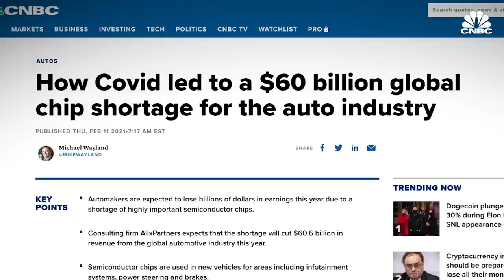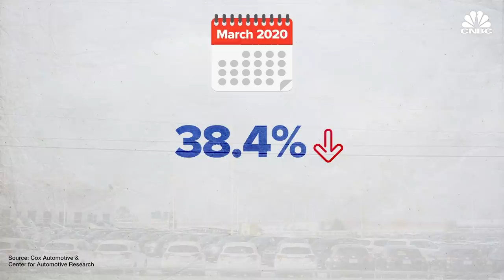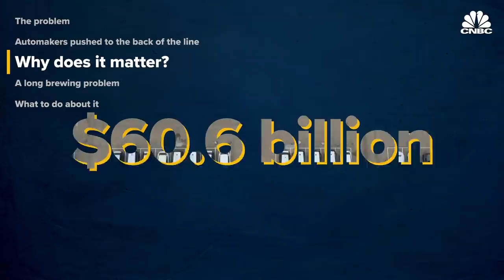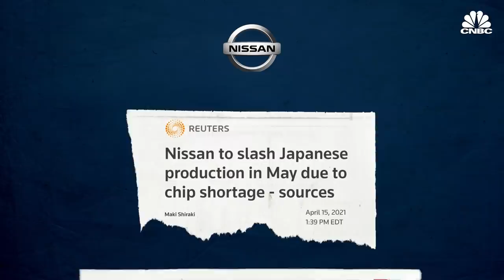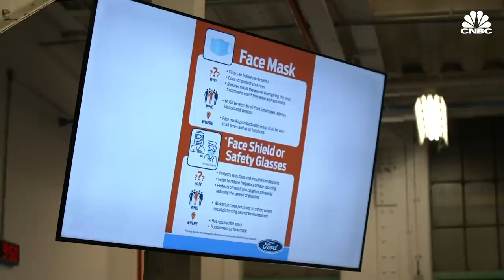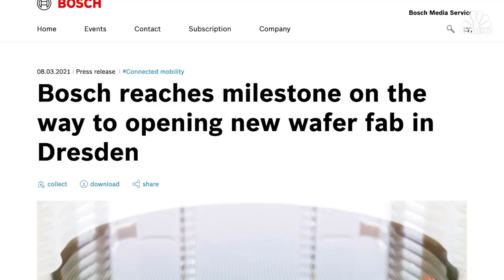Why Tiny Microchips Are Crippling The Global Auto Industry And Driving Up Prices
While the automotive industry was ravaged early on in the pandemic thanks to lockdown measures and a dramatic decrease in travel, it more recently has begun facing a new problem: a shortage of microchips. Microchips are vital to much of a vehicle’s key functions, such as engine control, transmission, infotainment systems, and more.

In the last half of 2020 and now in 2021, vehicle sales recovered fairly quickly, faster than automakers anticipated. Suddenly, they were struggling to meet demand. At the same time, chipmakers were experiencing supply shortages and increased demand from other sectors, such as personal electronics.

With the resulting lack of microchip supply, automakers have been forced to slow production, even on their most popular models. For several automakers, the shortage is expected to cost them $1 billion or more — and even still, the alternatives are worryingly few.